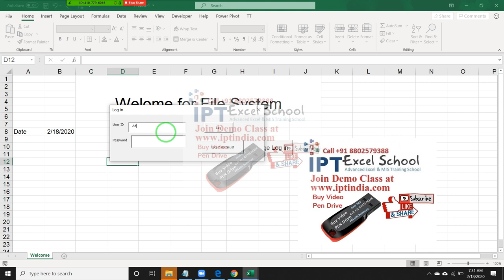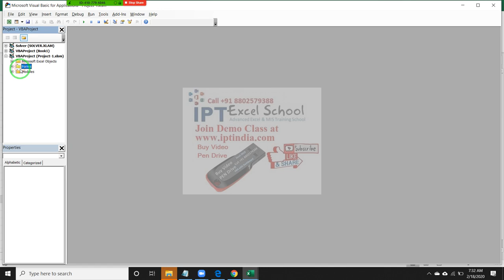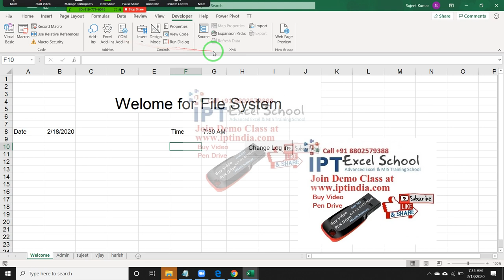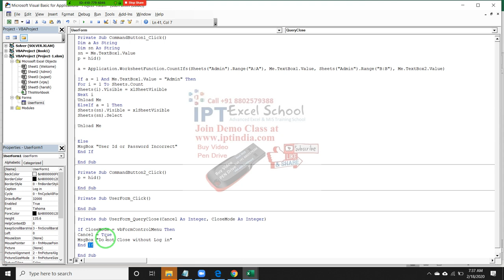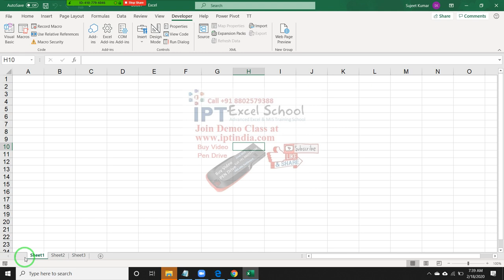Hide or Disable a VBA UserForm [x] Close Button